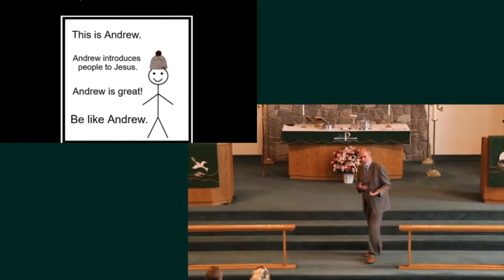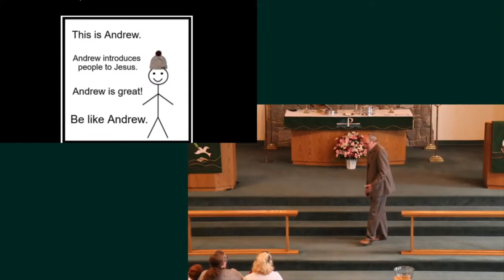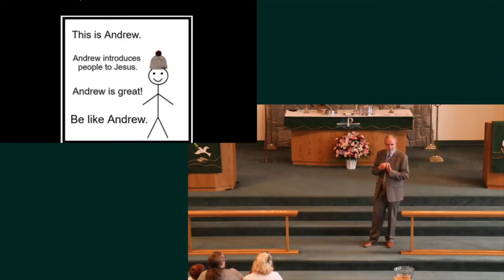Sermon - June 6, 2021 - "Changed by Jesus: Andrew"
Pastor Shearier's first sermon in his summer sermon series: "Changed by Jesus", where he looks at the lives of people who were changed by meeting Jesus.  This week he looks at Andrew, the brother of Peter.